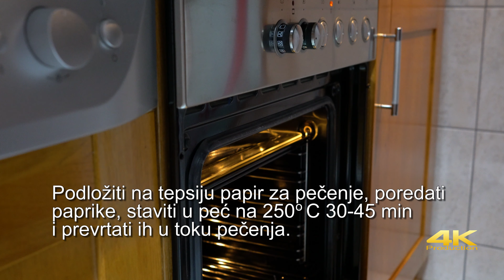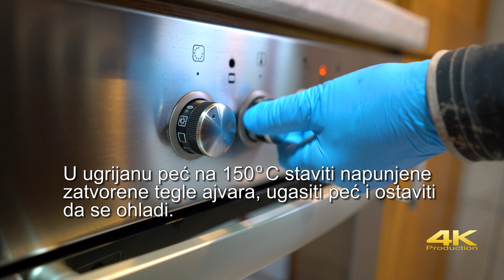Domaći ajvar | Homemade Ajvar - (4K)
You can use Auto-translate Subtitles/CC to more foreign languages (Enable Subtitles, and in Settings replace Subtitles/CC English with Auto-translate into desired language)

Domaći ajvar - Homemade Ajvar
U ovom videu možete vidjeti cjelokupan proces pravljenja Domaćeg ajvara.
Snimljeno na području Viteza, Bosna i Hercegovina, 11 septembra 2020.

In this video you can see whole process of making Homemade Ajvar.
Shoot at the area of ​​Vitez, Bosnia and Herzegovina, 11st September 2020.

Cinematographer: Nisvet Hrustic
Equipment:
-Camera: Sony a7R II (ILCE-7RM2)
-Lens: Sony FE 90mm f2.8 Macro G OSS (SEL90M28G)
            Sony FE 28mm f2 (SEL28F20)
-Tripod: Libec TH-950DV